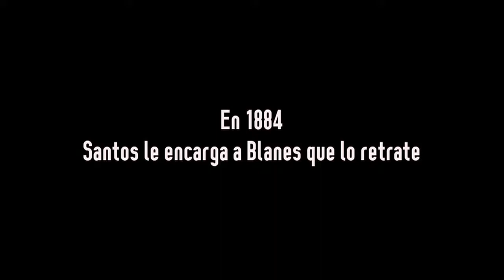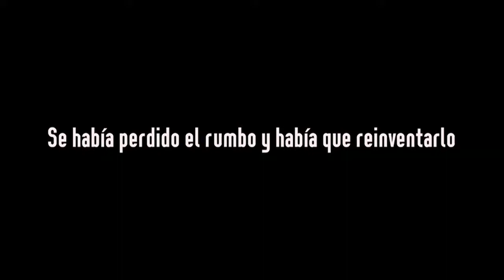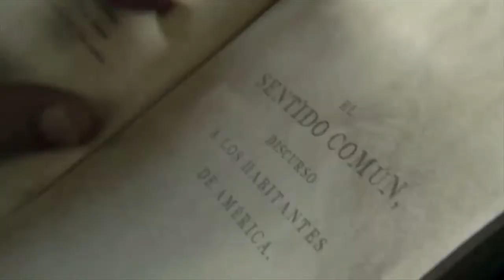La Redota, una historia de Artigas (Promo)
En 1884, le encargan al famoso pintor uruguayo Juan Manuel Blanes que haga un retrato de José Artigas. De él apenas se conoce el rostro a través de un dibujo de pocos trazos realizado en su vejez, por lo que Blanes debe imaginarlo por intermedio de sus ideas y la peripecia de su vida. Entre los materiales que le entregan para “descubrirle” sus facciones, Blanes encuentra los apuntes de un tal Aníbal Larra, un ex espía español contratado por el triunviro porteño Manuel de Sarratea, para que asesine a Artigas, el jefe rebelde de los orientales que no se somete a la hegemonía de Buenos Aires y que está acampado en el Ayuí, al norte de lo que es hoy Uruguay.